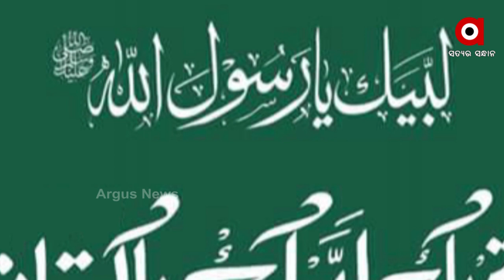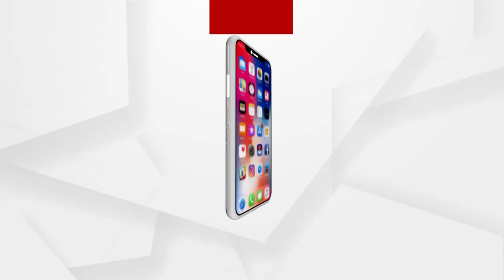Pakistani infiltrator Rizwan Ashraf has come from Pakistan to kill Nupur Sharma